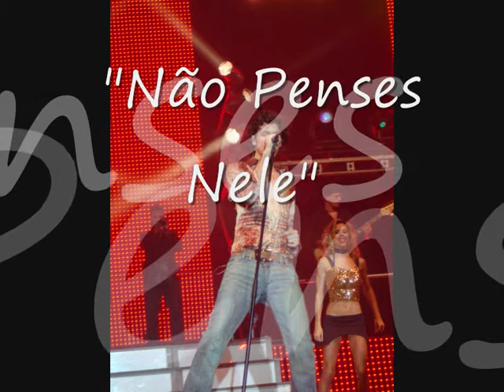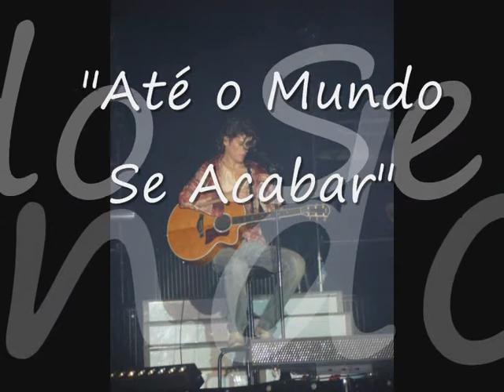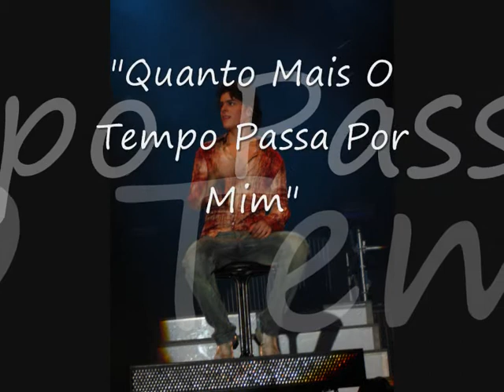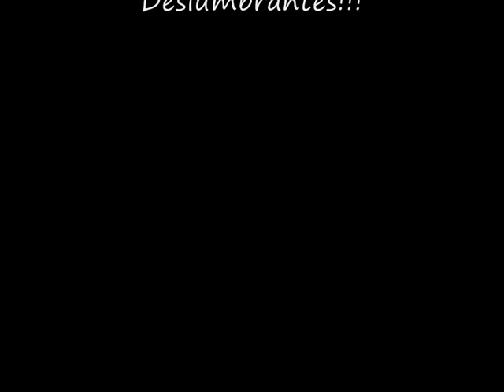Mickael Carreira "Tudo O Que Eu Sonhei"- 2ª Parte